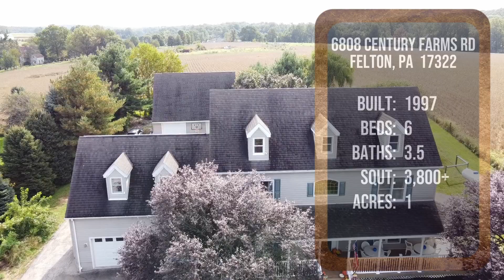6808 Century Farms Rd